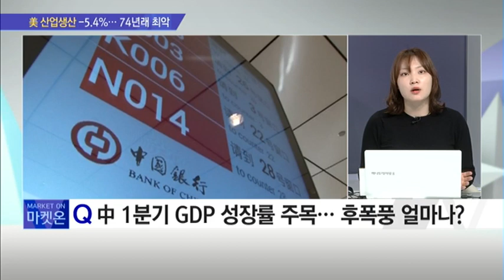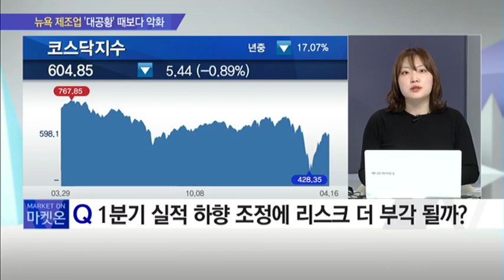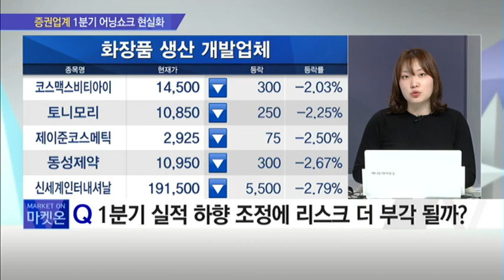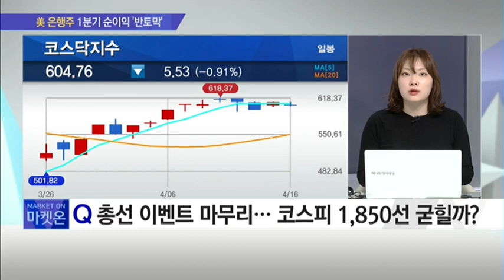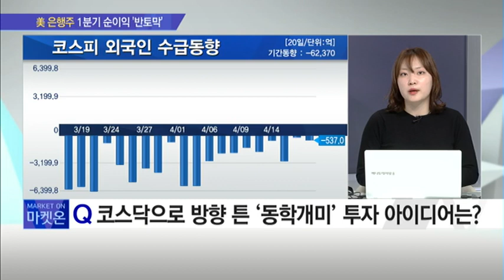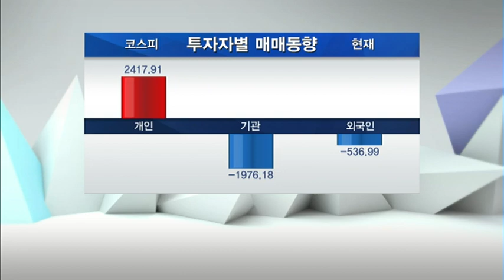[시장을 이겨라] 호재와 악재 사이의 갈림길! 전략은 재무안정성이 좋은 기업을 주목하자! - 조연주 / (증시, 증권)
04/16 출발! 마켓온 2부

* 美 실물경제 타격 현실화… 4월 악화 이어갈까?
- 美 3월 소매판매 -8.7%… 사상 최대 급감
- 소비는 美 국내총생산의 3분의 2 차지